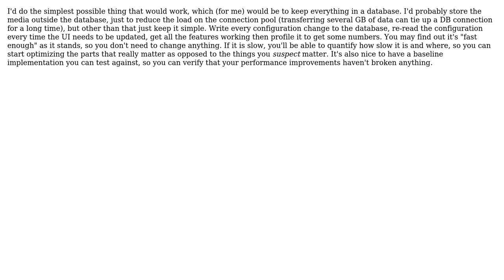Software Engineering: Designing a hierarchical structure with lots of reads and writes?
With thanks & praise to God, and with thanks to the many people who have made this project possible! | Content (except music & images) licensed under CC BY-SA | Music | Images & others | With thanks to user TMN user Robert Harvey user JD01 and the Stack Exchange Network Trademarks are property of their respective owners. You are responsible for your own actions.